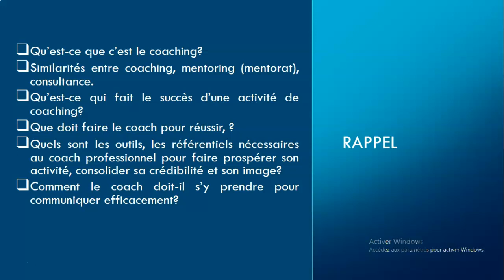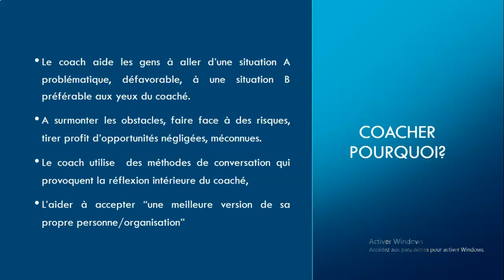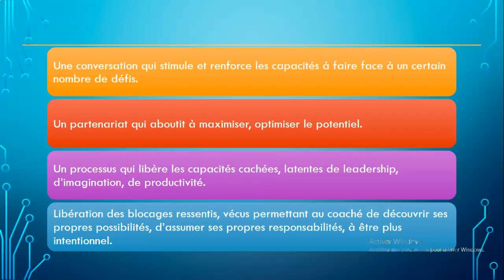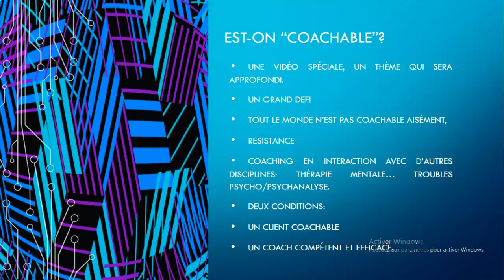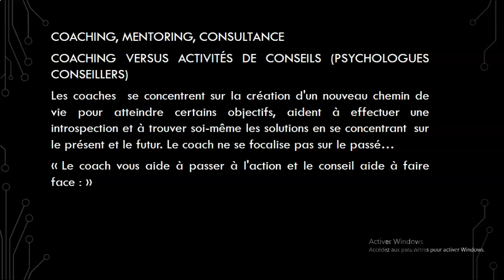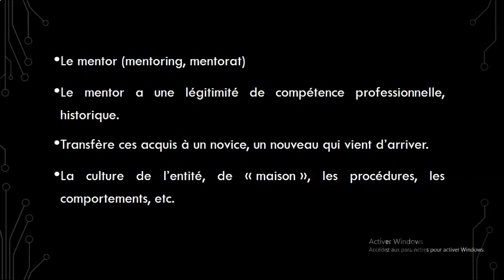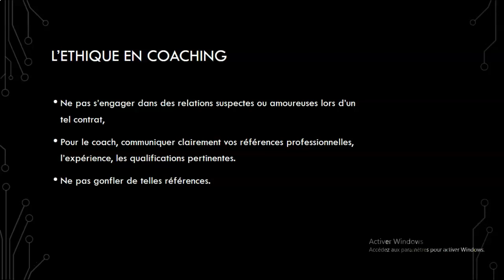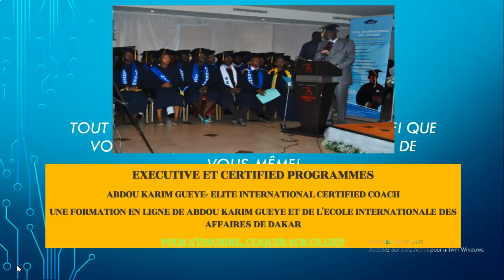Introduction finale au module de coaching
Cette vidéo clôture la partie introductive du module. Les vidéos précédents en ligne sur nos plateformes de formation à distance concernent les thèmes suivants:
Une introduction générale.
Se préparer, vous préparer au coaching.
Aperçu des modèles de coaching.
Enfin cette vidéo de synthèse pour la conclusion du Module I.
Le reste du cours est bâtie sur cette introduction. Rejoignez l'intégralité de la formation à l'adresse suivante